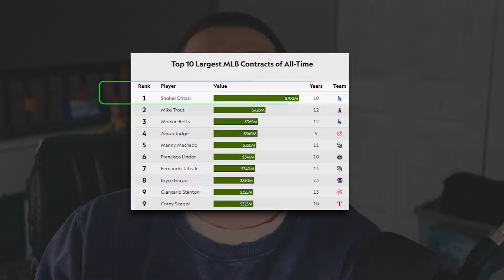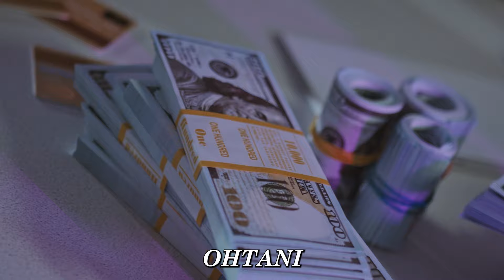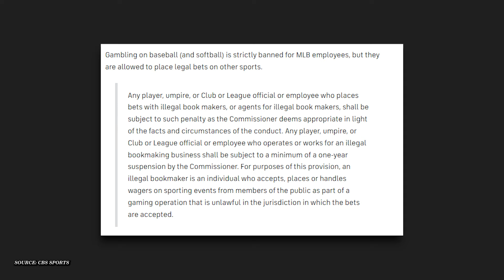Inside the Ohtani Betting Scandal: What Could Happen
In today's deep dive, we uncover the shocking details behind the scandal that's rocked the baseball world: Shohei Ohtani's now-fired interpreter, Ippei Mizuhara, is accused of a "massive theft" in a gambling debacle involving millions from the Dodgers star. From the legal battles to the heart of sports betting controversy, we dissect the story that intertwines sports, law, and betrayal.

Sharing the secrets of the sports industry beyond the headlines!